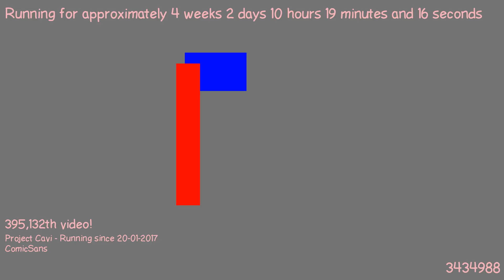1487579009 - Webdriver Cavi - H2